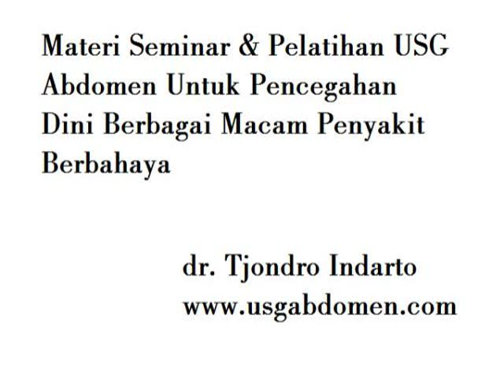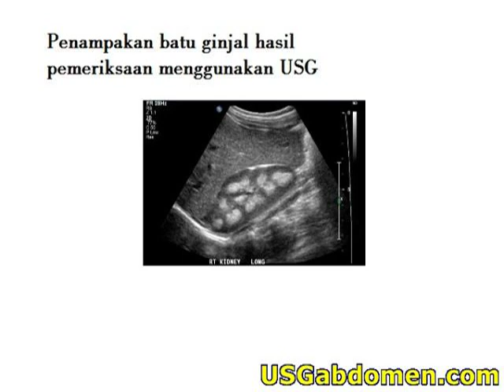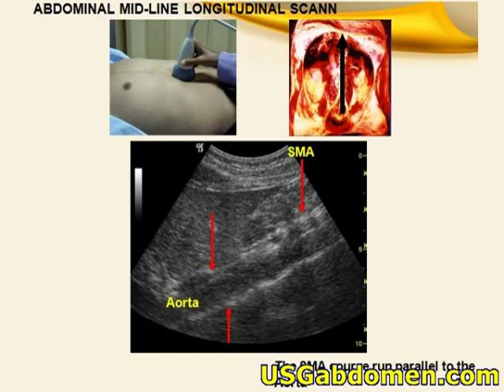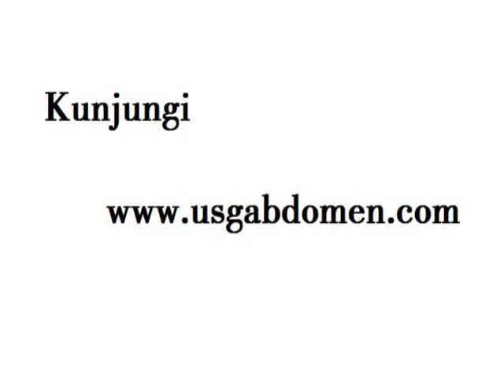9 regio pemeriksaan abdomen